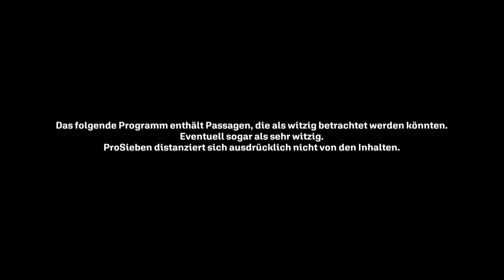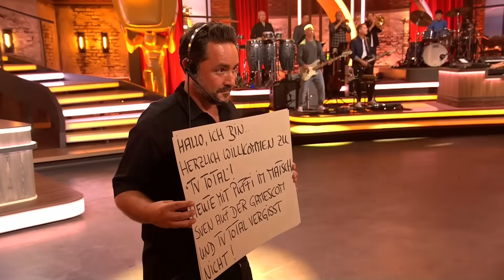Barbenheimer und Scholz | TV total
Wir sind zurück aus der Sommerpause und natürlich ist auch DER Trend aus den Kinos nicht an uns vorbeigegangen. Puffi is just Ken, und das ist auch gut so! Außerdem fragt sich Puffi wie es Käptain Scholz, wie er ab sofort heißt, geht.